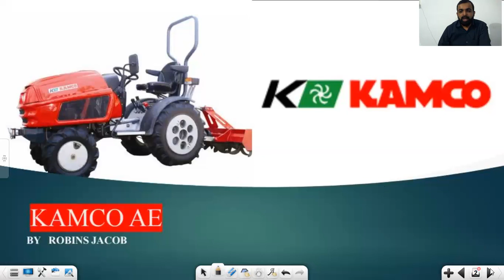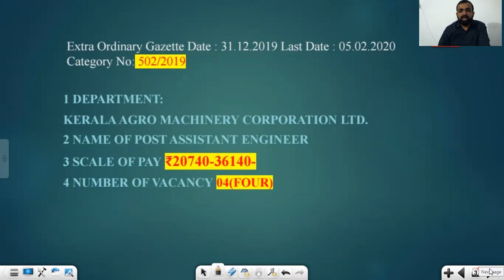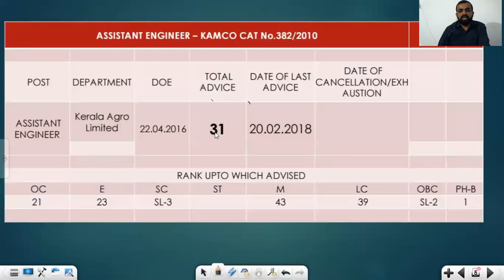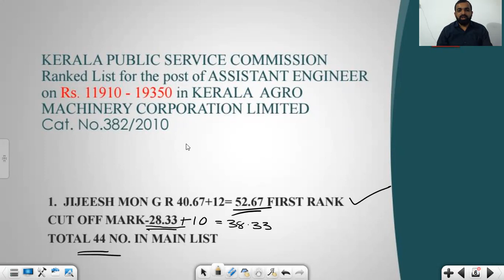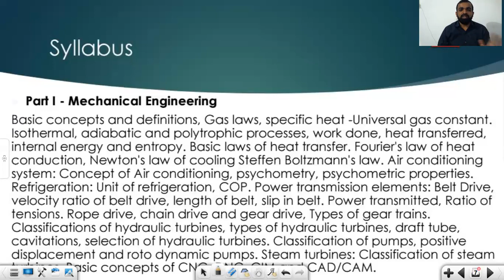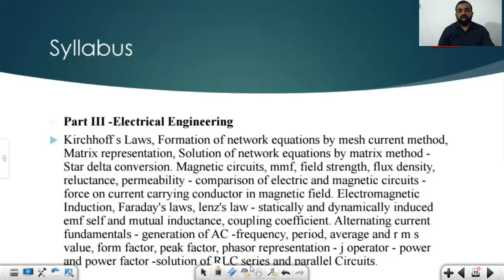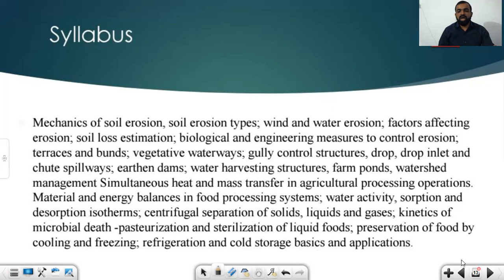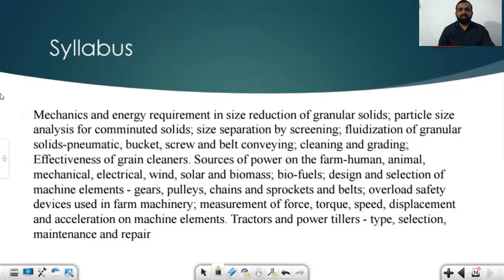KAMCO AE syllabus DISCUSSION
kamco ae#KAMCO AE #532/2019#KERALA PSC#TECHNICAL PSC INSPIRE TECHNICAL PSC#KAMCO AE PREPARATION#KAMCO AE SYLLABUS KAMCO AE STUDY METHOD#KERALA AGROMACHINERY CORPORATION ASSISTANT ENGINEER#UPCOMING PSC EXAMS PSC EXAM FOR BTECH STUDENTS